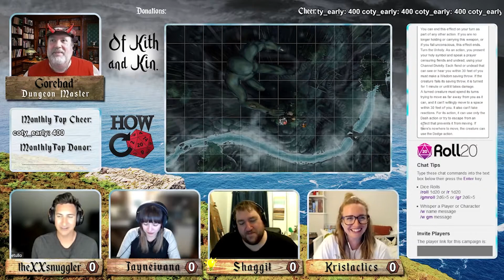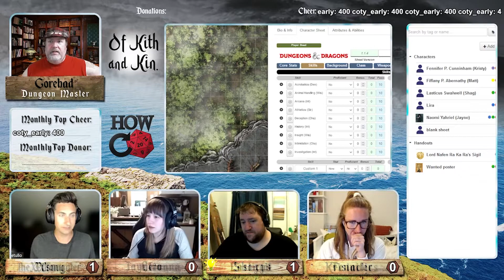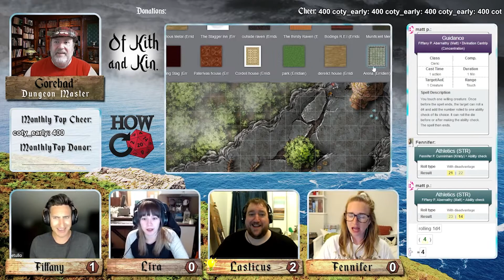How Reroll: Of Kith and Kin Ep. 17 - Fruitful Events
Howreroll is a collaborative live Dungeons and Dragons gameplay channel featuring five twitch streamers who love to play pen and paper games! For our streaming schedule, visit our twitch channel (links below).